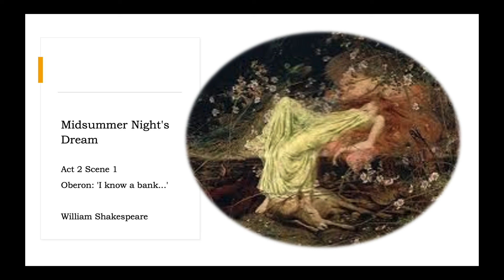Midsummer Night's Dream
Oberon sets in train the events that cause the wonderful confusion that is at the heart of Shakespeare's most loved comedy.